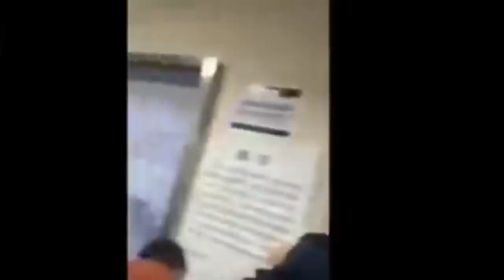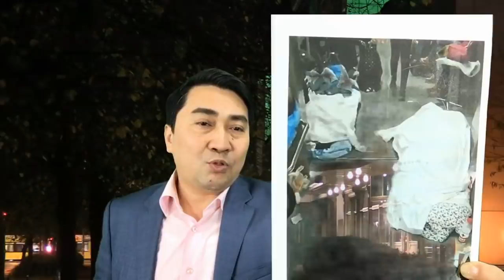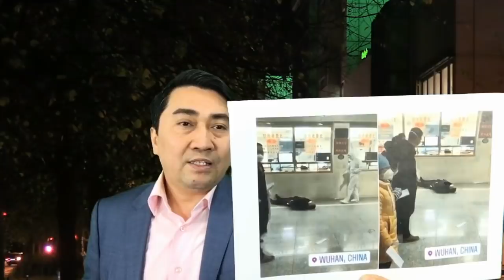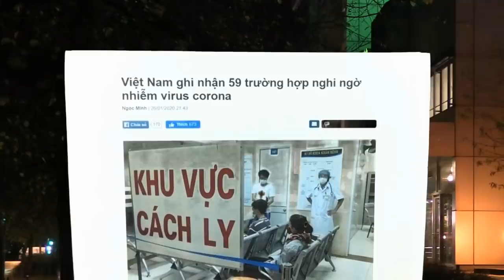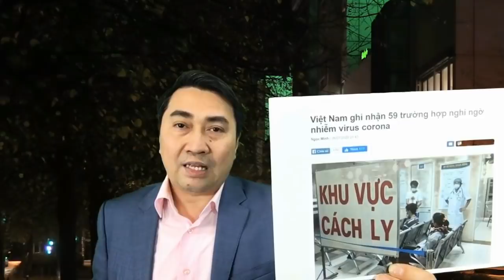Virus corona: TQ quay cuồng – VN nghi ngờ 59 ca